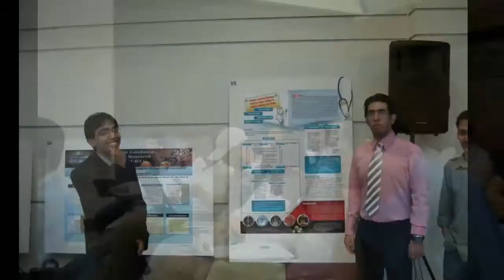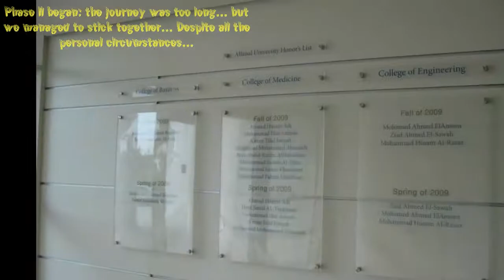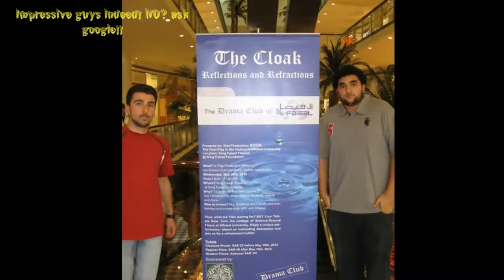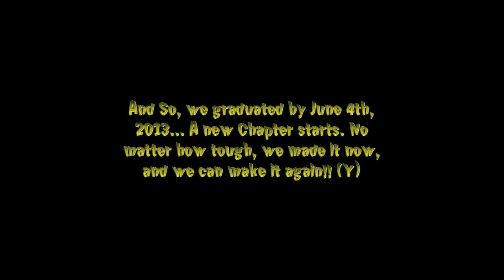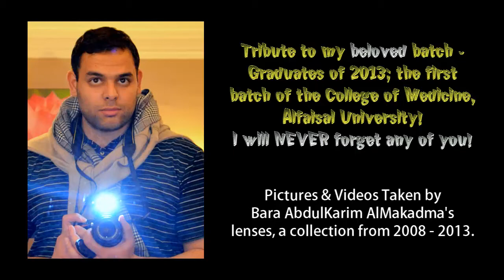Over the years!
A picture is worth a thousand words,, Memories of Batch_2008 of Alfaisal University - Med-School

Graduated in June 2013 :)